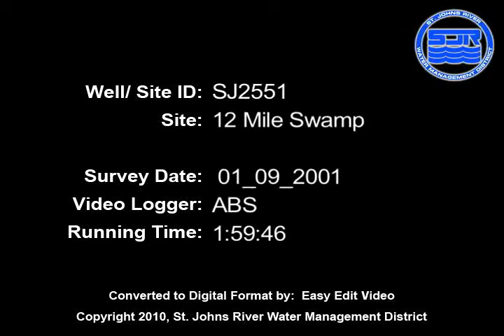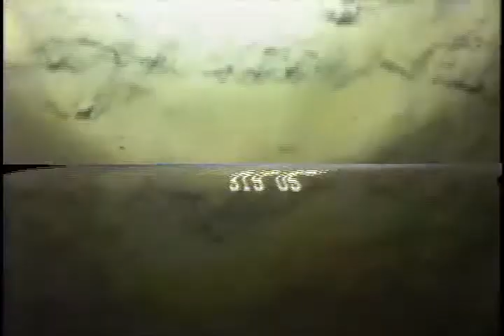SJ2551 01 9 2001